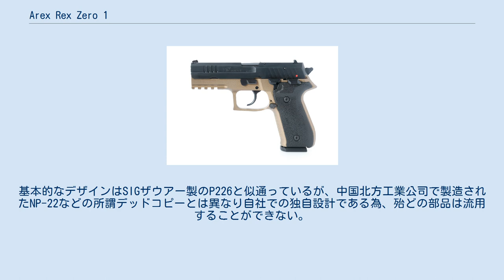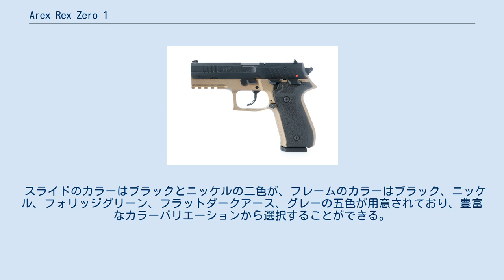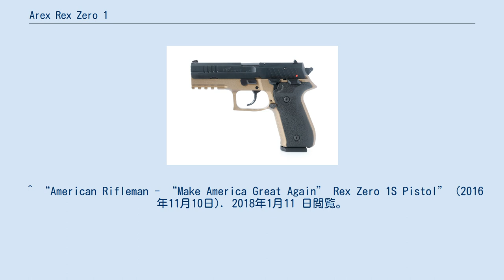Arex Rex Zero 1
Arex Rex Zero 1は、スロベニアの銃器メーカーであるArex社が開発した自動拳銃である。
 Rex Zero 1はスロベニアのArex社が開発した同社初の自動拳銃である。
基本的なデザインはSIGザウアー製のP226と似通っているが、中国北方工業公司で製造されたNP-22などの所謂デッドコピーとは異なり自社での独自設計である為、殆どの部品は流用することができない。
 P226との差異としては、P226におけるスライドストップの部分がマニュアルセーフティになっている、スライドストップがデコッキングレバーとしての機能を兼ね備えている、などの点が挙げられる。
 フレームの素材はアルミニウムを採用しており、アメリカでの代理店であるFIME Groupは本銃の耐久寿命について、約30000発の射撃に耐えられると公表している。
 スライドのカラーはブラックとニッケルの二色が、フレームのカラーはブラック、ニッケル、フォリッジグリーン、フラットダークアース、グレーの五色が用意されており、豊富なカラーバリエーションから選択することができる。
 2016年のアメリカ合衆国大統領選挙の最終討論直前、Arex社の販売代理店であるFIME Groupは、カスタムグリップを装着したRex Zero 1Sをマイク・ペンスを通じてドナルド・トランプに贈呈した。
 なお、このカスタムグリップは白頭鷲と星条旗を模したレリーフと共に、「Make America Great Again」の標語が刻まれている。
 ^ “Pištola Arex REX Zero 1S”. 2019年10月13日閲覧。
 ^ “Rex Zero 1CP - New Gun for the Polish Police”. 2019年10月13日閲覧。
 ^ “American Rifleman - “Make America Great Again” Rex Zero 1S Pistol” (2016年11月10日). 2018年1月11 日閲覧。